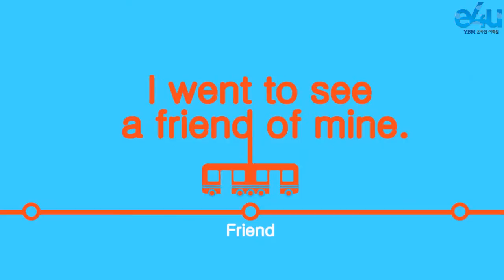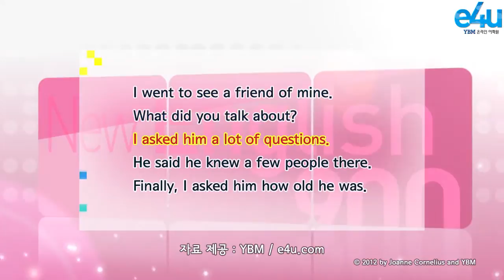New English 900 - 33회 '친구에게 말 전하기'